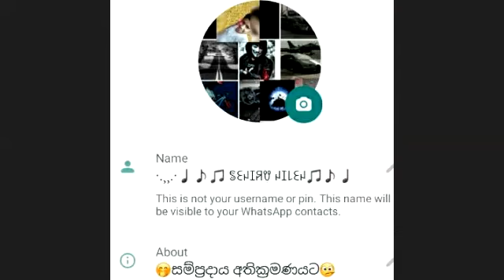Spoken (Debate) (04.10.2021)